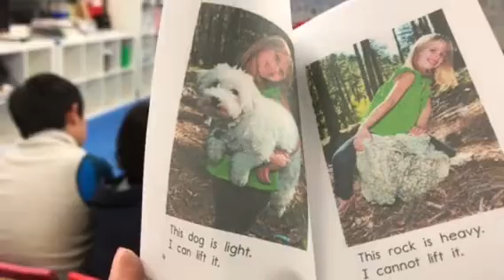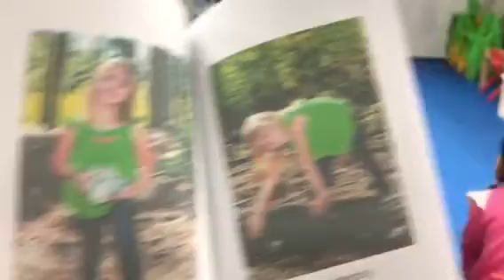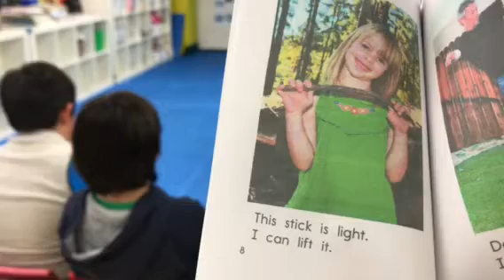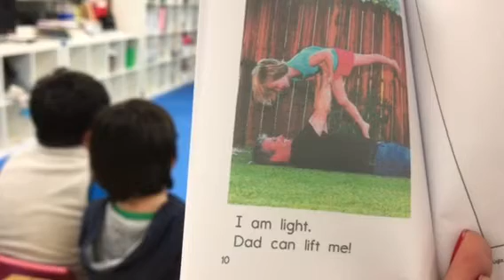NYLA Book “Light and Heavy” Week3 February 2018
Every day making learning fun for kids. Boom Now you can Read !!

英語の勉強しましょう。ABCから、フォニックス（発音のベース）、挨拶、気持ちなど表現も載せていきますよ。